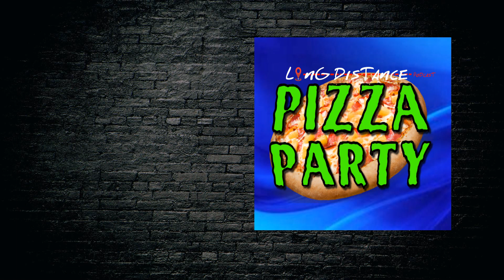3D Energy Strawberry Lemonade Energy Drink Review!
Hey everyone!
My name is Nathan, host of Nathan's Fast Talk Food Review! I post every Monday, Wednesday, Friday & Saturday! And on those days i post food reviews peppered with essays and fun side series from Fast Talk!

Other series include:
Fast Talk, Knock-Off Knockout, Recreate the Menu & Fast Talk News Desk!